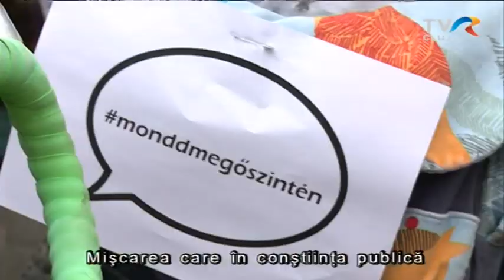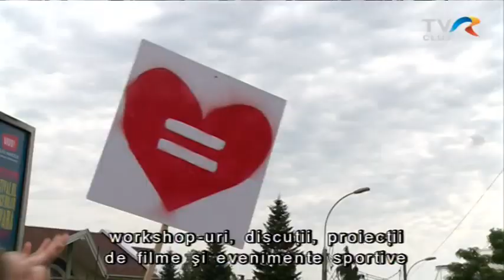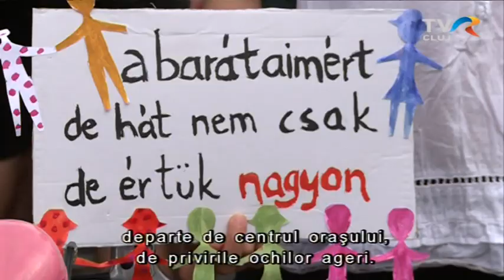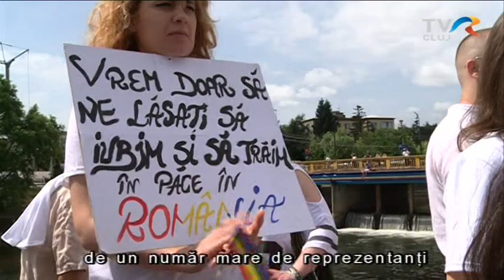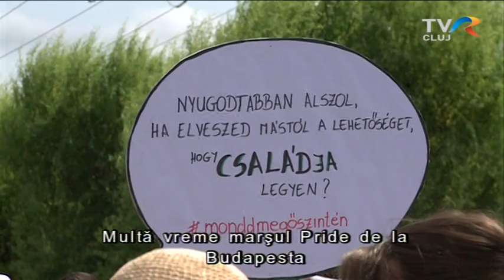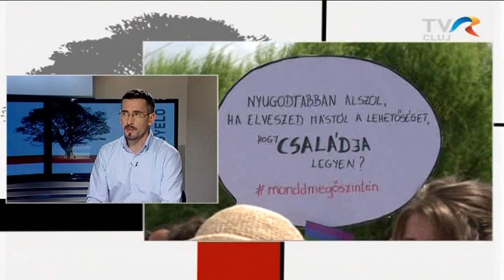Normalitás és tabu témák feszegetése a Cluj Pride kapcsán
A kolozsvári felvonulásról készült riport után Albert Antal Orsolya és Kulcsár Árpád újságírók mondanak véleményt a másság elfogadására irányuló szolidarizációs megmozdulásokról és a társadalom befogadóképességéről.